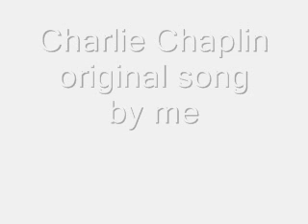Charlie Chaplin original song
one of the 400 songs